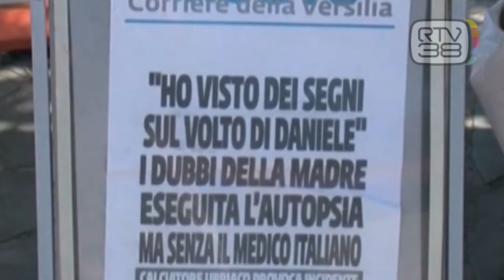CASO FRANCESCHI, CONTINUA LA BATTAGLIA PER GLI ORGANI